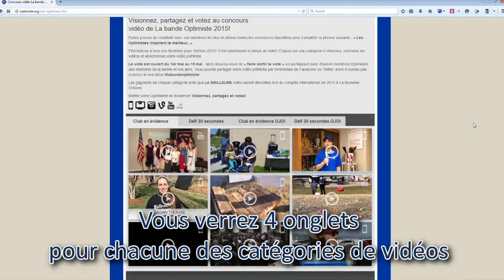La bande Optimiste - visionnez, partagez et votez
Félicitations à tous nos finalistes pour l'édition 2015! C'est maintenant le temps de voter!

Le vote est ouvert du 1er mai au 15 mai , alors assurez-vous de « faire sortir le vote » en partageant avec d'autres membres Optimistes, des membres de la famille et vos amis. Vous pouvez partager votre vidéo préférée par l'entremise de Facebook ou Twitter, alors n'oubliez pas d'utiliser le mot diésé labandeoptimiste .